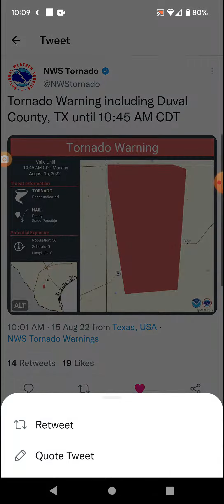Duval County, Texas Tornado 8-15-22